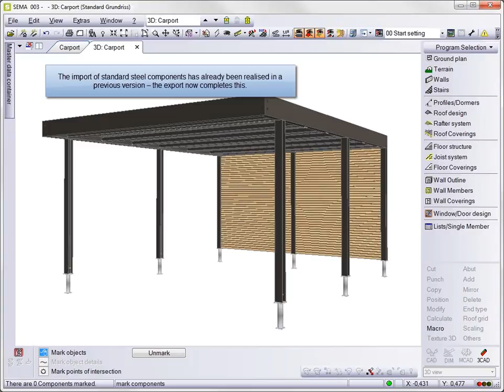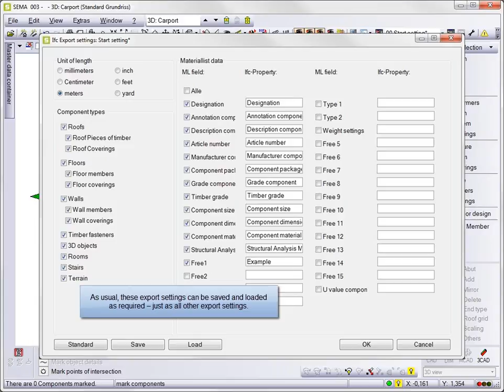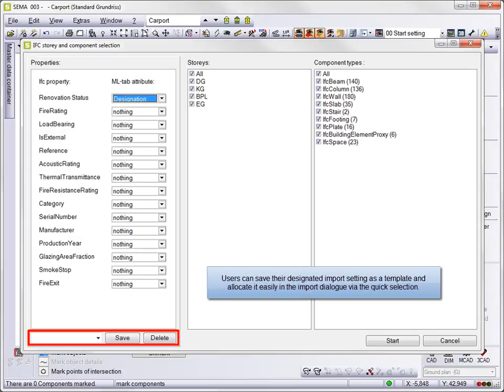BIM with SEMA - Further Enhancement of the IFC Interface V17-2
Import and export of standardized steel profiles; import and export of properties into and from the SEMA ML tab.